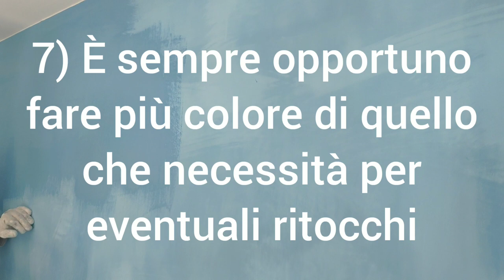7 consigli sulla tinteggiatura a calce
La tinteggiatura a calce è utile negli interni contro le muffe ma è anche una pittura con un particolare effetto pastello.

Ormai da 35 anni mi occupo di tinteggiatura per interni e ho lavorato in numerosi cantieri in Italia.

Per preventivi contattatemi al cellulare 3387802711 oppure visitate il sito internet.